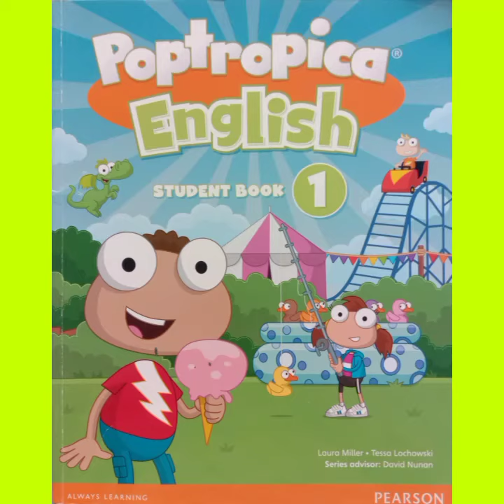English Student Book page 13